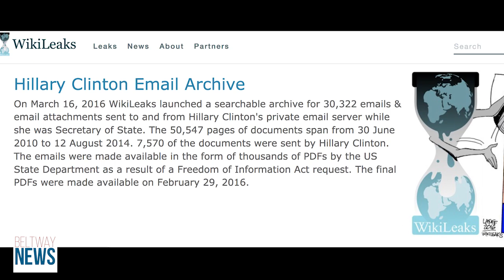Jane Hall - Clinton Coverage